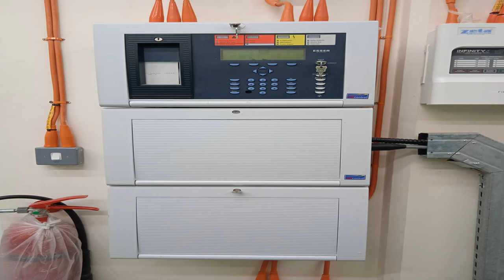FIRE PROTECTION SYSTEMS INTRODUCTION FOR ENGINEERS GUIDE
THE CONCEPT OF THIS VIDEO IS TO EDUCATE FIRE FIGHTERS,FIRE USERS AND EVERY ONE WHO USES ANYTHING RELATED TO FIRE AS TO HOW TO USE,MAINTAIN,UNDERSTAND WHY THE SYSTEMS WERE MADE SO  AND THE RULES AND REGULATIONS REGARDING THE SYSTEMS